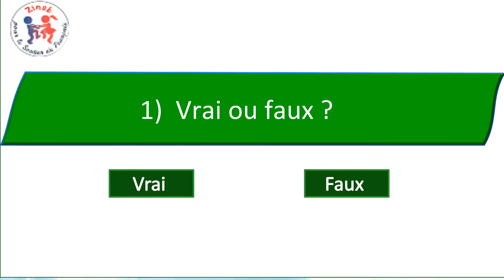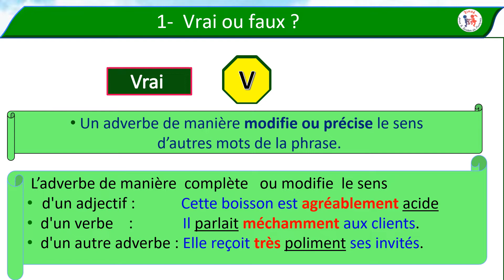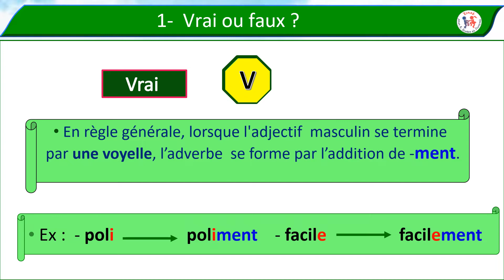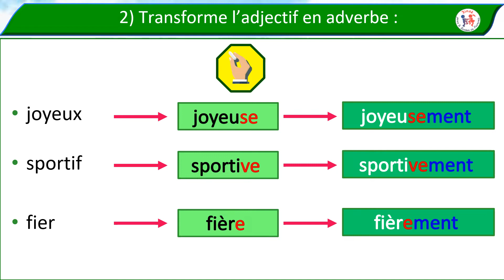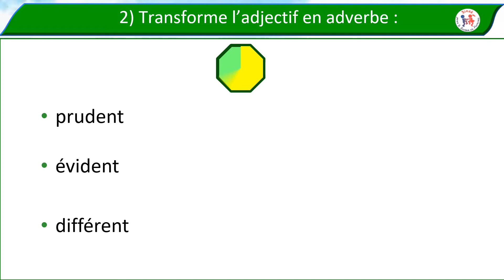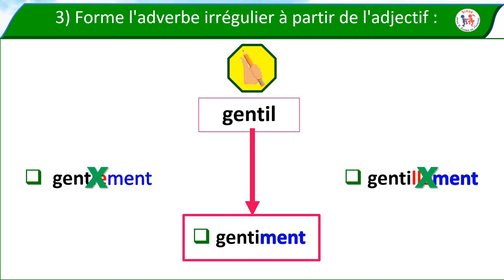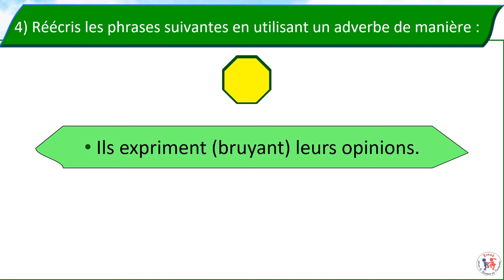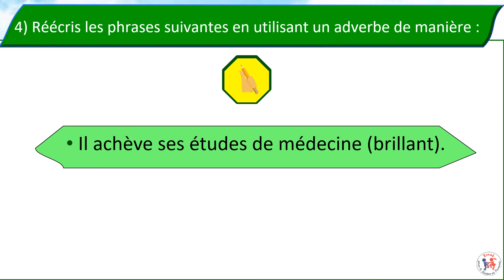Evaluation (Les adverbes de manière)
Comme tous les adverbes, l’adverbe de manière est un mot
invariable qui   donne des précisions sur les circonstances d'une  action en répondant à la question « comment ? » ou « de quelle  manière ? »
         Dans la langue française, la plupart des adverbes de manière se construisent en ajoutant -ment à l'adjectif suivant quatre modes de formation.  Mais comme la plupart des règles de grammaire, celle-ci aussi souffre   de nombreuses exceptions.
         Pour savoir les former, les écrire et les utiliser correctement,
vous pouvez visionner   la vidéo en cliquant sur le lien ci-dessous,
vous  y trouverez   les  règles de formation des adverbes de manière et les exceptions à retenir.

        Si vous avez envie de perfectionner votre français, vous trouverez dans ma chaîne, un choix très varié de vidéos :